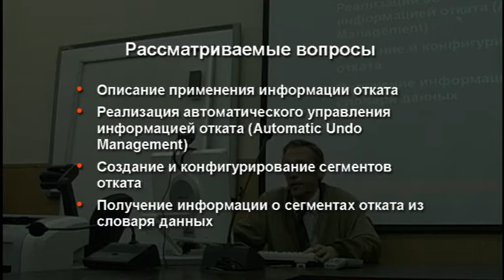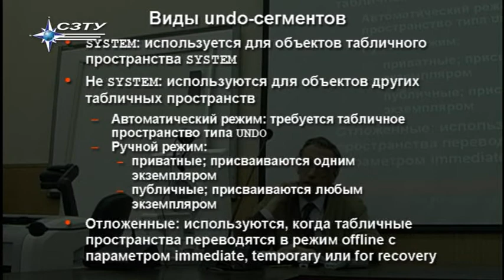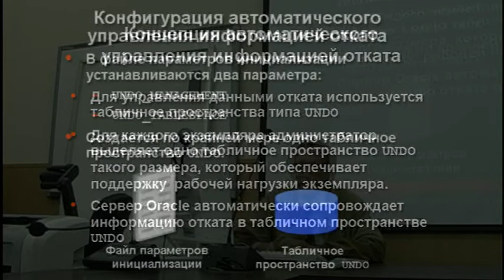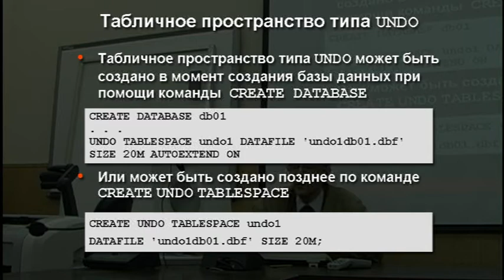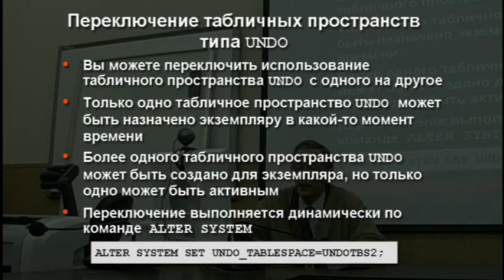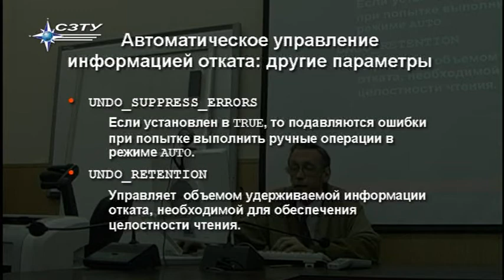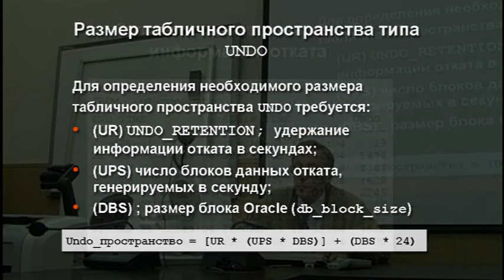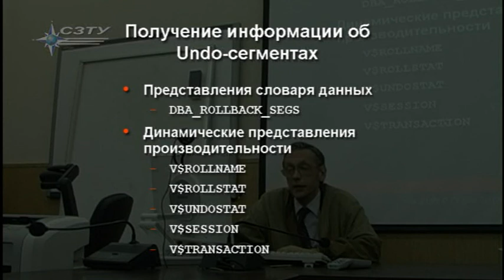10. Сопровождение отката транзакций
Администрирование Oracle
Лекции ведет к.т.н., доцент Сабинин Олег Юрьевич
10. Сопровождение отката транзакций
Полный курс лекций можно прослушать записавшись на курсы в СЗТУ